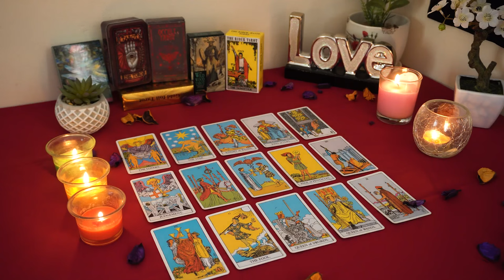CANCER💘 What the Hell Happened Between You Two?! This is Deep! Cancer Tarot Love Reading